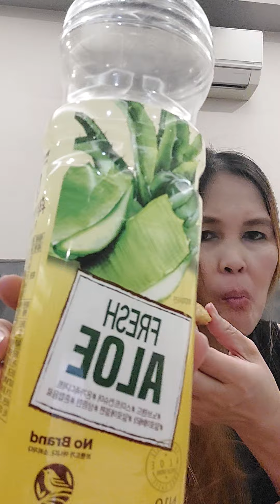pretzel lang ako panihapon😊